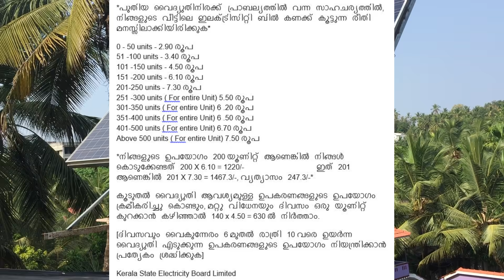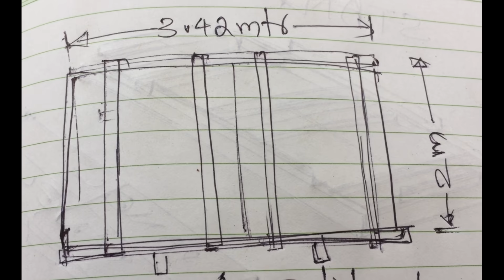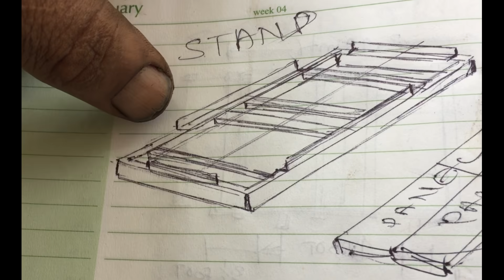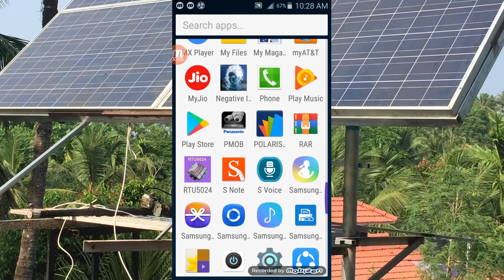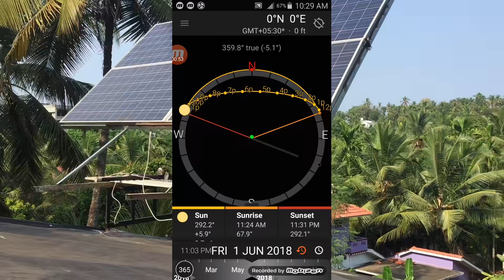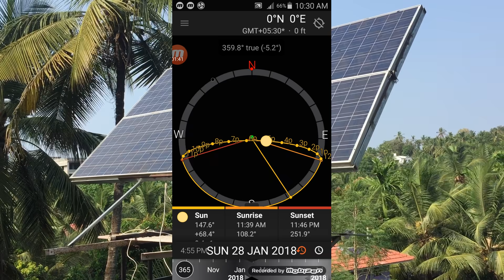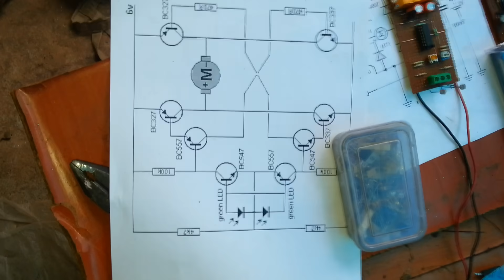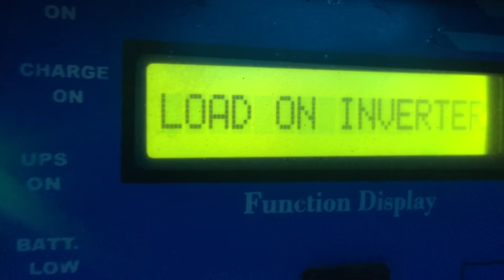Solar Tracking System At Low-Cost| കുറഞ്ഞ ചിലവില്‍ ഒരു സോളാര്‍ ട്രാക്കെര്‍ എങ്ങനെ നിര്‍മ്മിക്കാം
Here is a solar tracker system that tracks the sun’s movement across the sky and tries to maintain the solar panel perpendicular to the sun’s rays, ensuring that the maximum amount of sunlight is incident on the panel throughout the day. The solar tracker starts following the sun right from dawn, throughout the day till evening, and starts all over again from the dawn next day